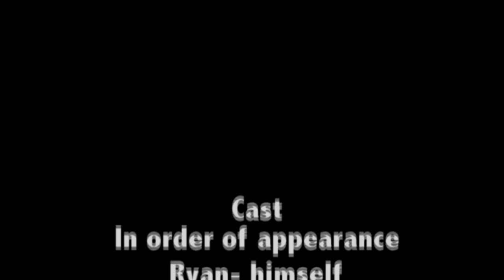Ryan: The Box Office Manager